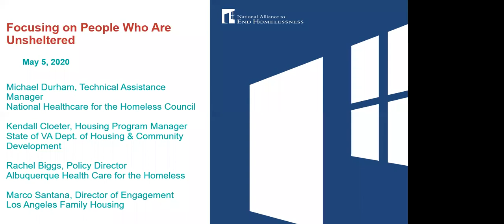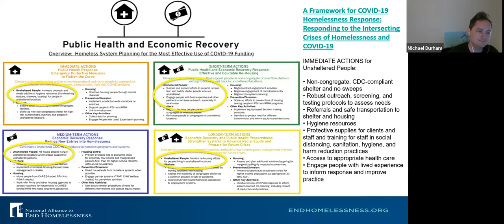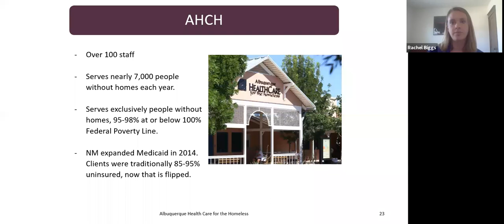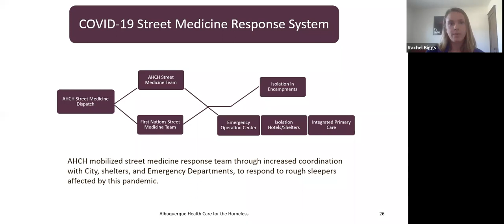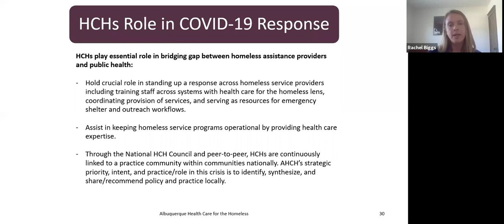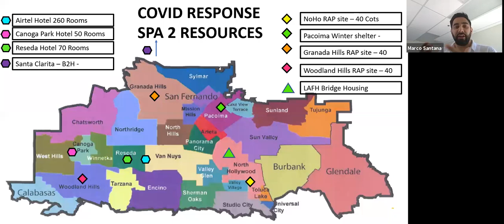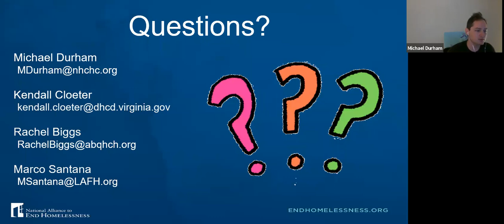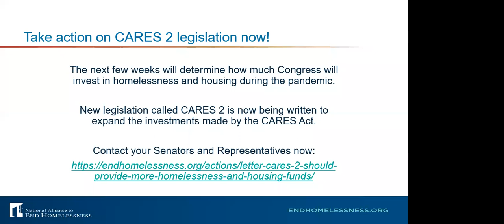COVID-19 Webinar Series: Focusing on People Who Are Unsheltered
As communities struggle to manage the intersection of the coronavirus pandemic and homelessness, many efforts have been focused on people who are sheltered. In the meantime, thousands of unsheltered people are unable to comply with social distancing or preventative hygiene recommendations because they are unsheltered.

This webinar focuses on making unsheltered homelessness an immediate priority during the pandemic, including by increasing street outreach and health services and getting unsheltered people into both shelter and housing as quickly as possible.